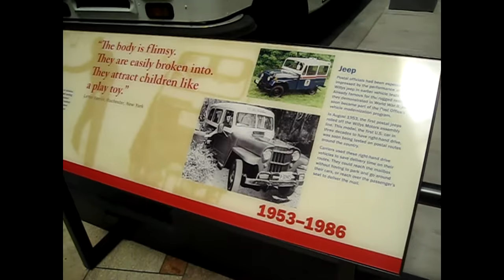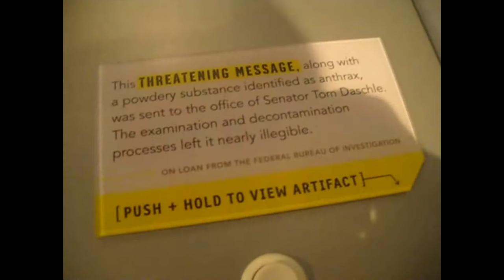National Postal Museum in Washington D.C. USA Travel vlog 2015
In this video we walked in National Postal Museum in Washington DC in 2015
The National Postal Museum, located opposite Union Station in Washington, D.C., USA, was established through joint agreement between the United States Postal Service and the Smithsonian Institution and opened in 1993. The museum is located across the street from Union Station, in the building that once served as the Main Post Office of Washington, D.C.